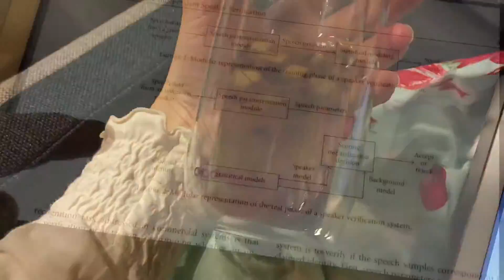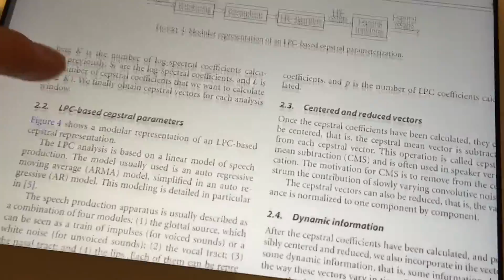♡ VLOGMAS 🎄 DAY 3 ♡ viefcakes ♪☆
Whooopppp I am trying VLOGMAS!
I'm gonna vlog every day (or try to...) until Christmas! (っ๑◕ヮ◕ ๑)っ*:･ﾟ✧*:･ﾟ✧

☆彡
Follow me if you like:

☆彡

xoxo!